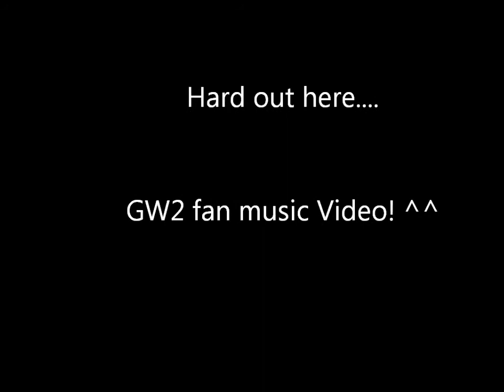Hard out Here GW2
Just a GW2 fan music video. :3

Been awhile since I last uploaded anything on here, so here you go. I'll start trying to make new music videos as well.